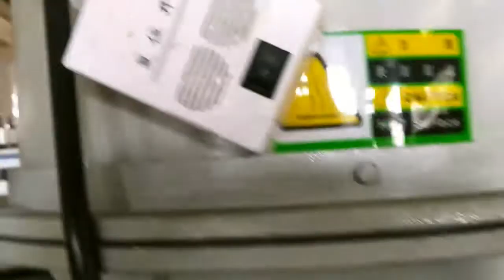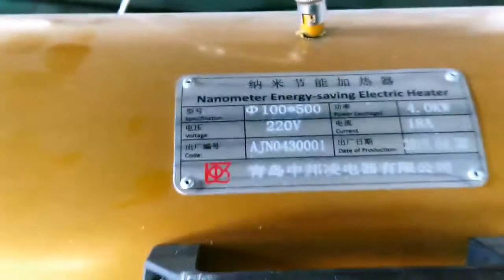PVC three-layer co-extruded soft pipe line from sevenstars Group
It is shoted in my factory.